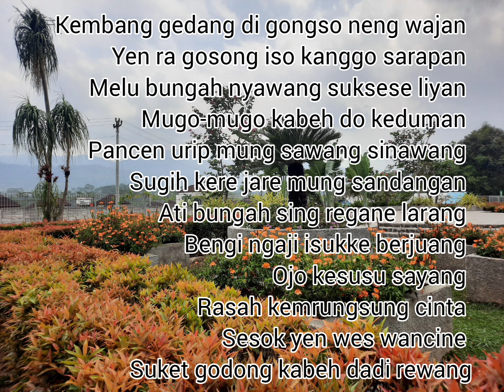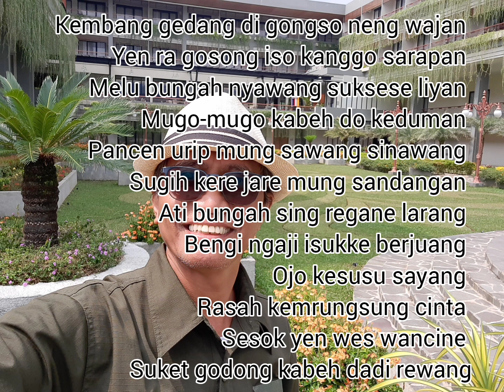Ojo kesusu sayang, kembang gedang karaoke ojokesususayang kembanggedang (Lagunya Jokowi?)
Ojo Kesusu Sayang

Kembang gedang di gongso neng wajan
Yen ra gosong iso kanggo sarapan
Melu bungah nyawang suksese liyan
Mugo-mugo kabeh do keduman
Pancen urip mung sawang sinawang
Sugih kere jare mung sandangan
Ati bungah sing regane larang
Bengi ngaji isukke berjuang
Ojo kesusu sayang
Rasah kemrungsung cinta
Sesok yen wes wancine
Suket godong kabeh dadi rewang